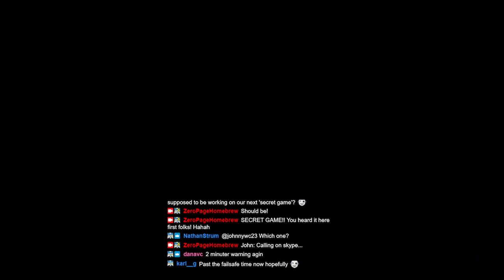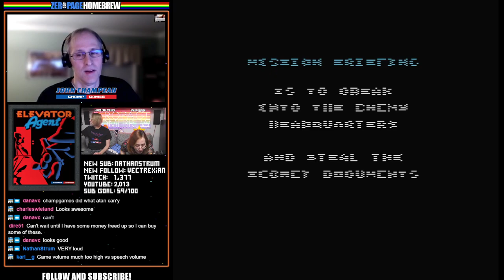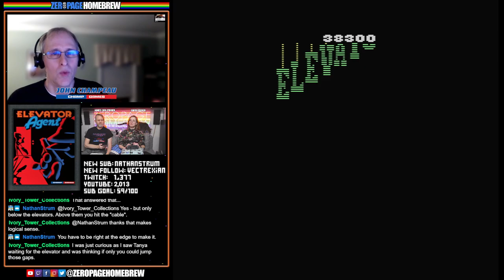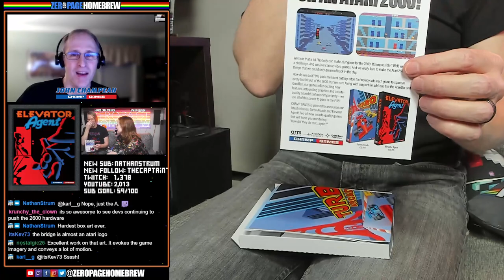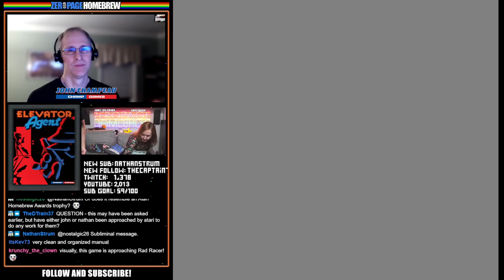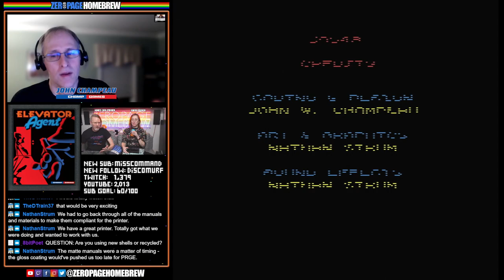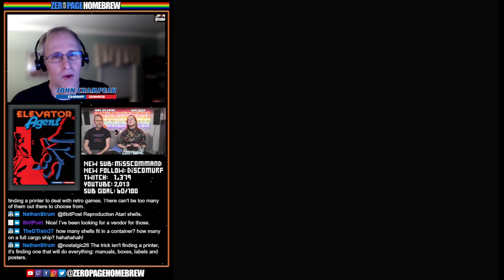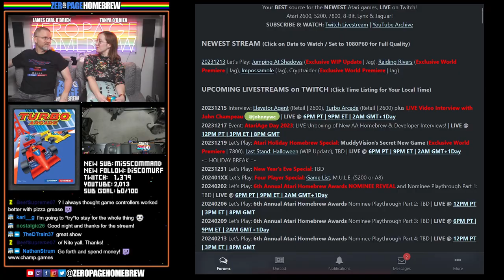Elevator Agent + Turbo Arcade Unboxing and LIVE Video Interview with John Champeau from Champ Games!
00:00 Intro/News
15:44 Elevator Agent (Retail | 2600) by Champ Games / John Champeau @johnnywc (Coding & Design), Nathan Strum @Nathan Strum (Art & Graphics, Packaging), Pat Brady @Pat Brady (Music & Sounds)
59:47 Turbo Arcade (Retail | 2600) by Champ Games / John Champeau @johnnywc (Coding & Design), Nathan Strum @Nathan Strum (Art & Graphics, Sound Effects, Packaging)

60FPS through RetroTINK 5X-Pro: Atari 2600 (RGB), 5200 (SVID), 7800 (SVID), 800XL (RGB), Jaguar (RGB), Lynx (VGA)